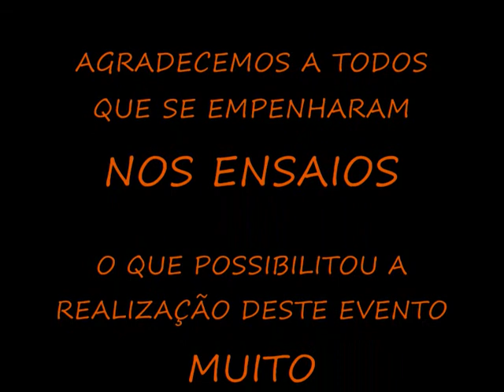PEÇA DO DIA DAS MÃES FINAL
PEÇA  EM HOMENAGEM AO DIAS DAS  MÃES INTERORETADA PELA CRIANÇAS  DO MINISTÉRIO VOZ DA VERDADE EM 10/05/2009